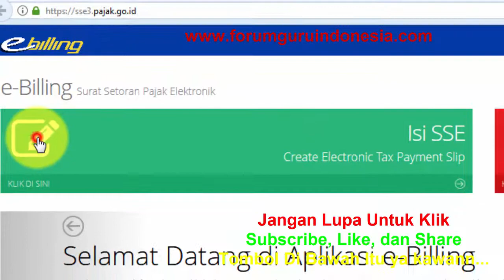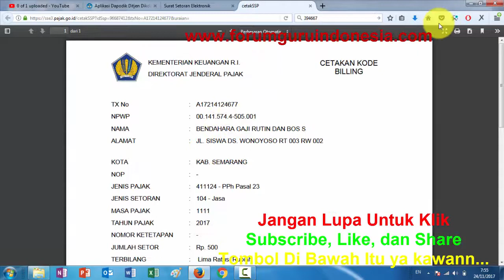Cara Bayar Pajak eBilling dan djp Online - Belanja Dana BOS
Sebelum bayar pajak belanja dana BOS di kantor POS atau dimanapun itu, disarankan untuk mencetak terlebih dahulu struk pembayaran pajak secara mandiri.